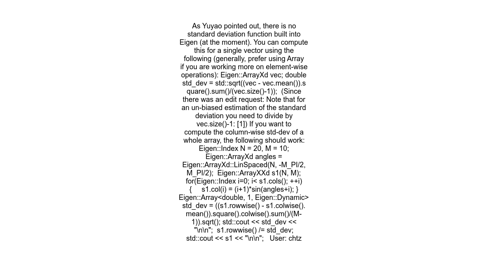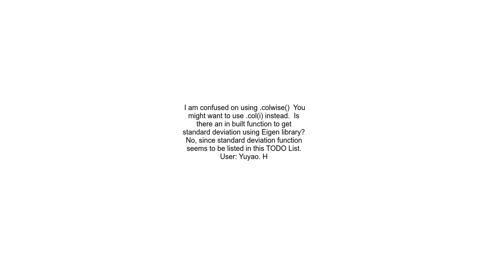Column wise initialization and calculation of standard deviation in eigen library